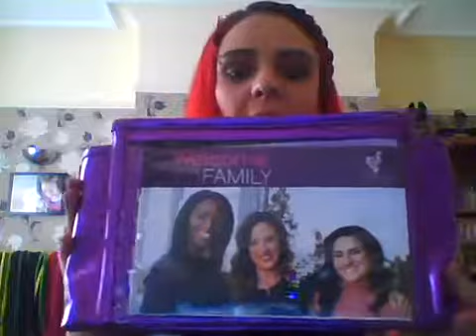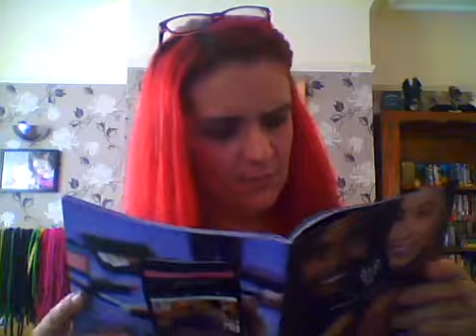Rebel Rogue Looks Younique Presenter Kit Unboxing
Presenter Kit unboxing August 2017